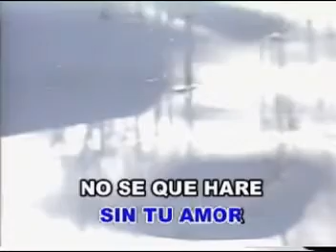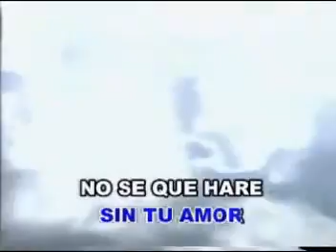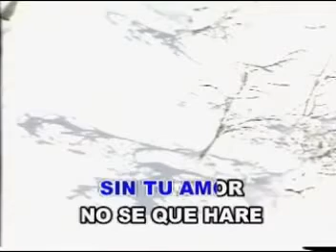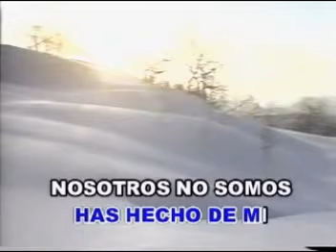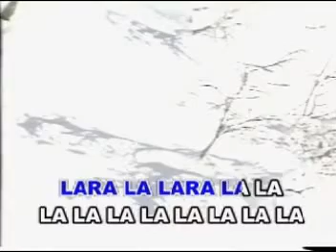Dentro De Mi Alma Juan Bau karaoke